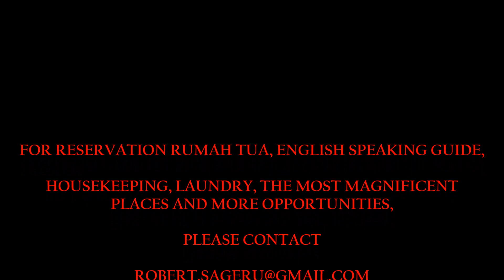Ambon Ema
Het dorp Ema novenber2015